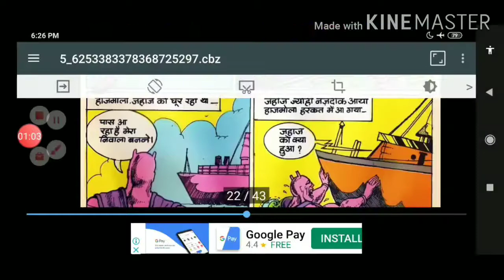||PART 2 ||FAULADI SINGH AUR HAJMOLA ||DIAMOND COMICS||